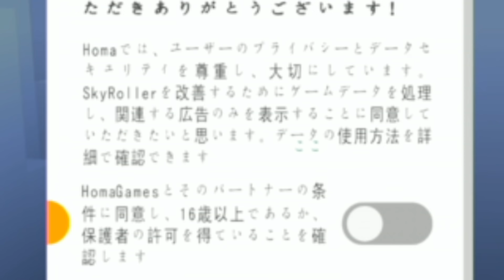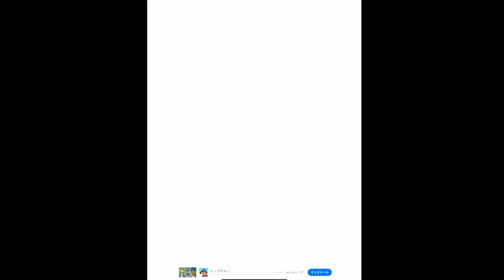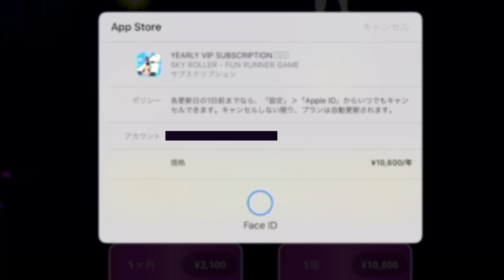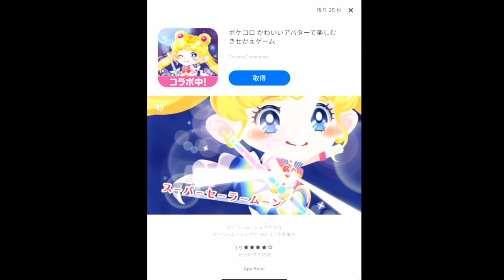10800円課金したらウザい広告が消えるクソゲーに課金してみたｗｗｗｗ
帰ってこない１万円により、年間ＶＩＰの称号を得た。
今回は「スカイローラー」の実況です。

"炭次郎バトルオブデーモンスレイヤー"とかいう鬼滅のパクリゲーがひど過ぎるｗ

"スペｒ 炭治郎 鬼滅 あｄヴェン連れ"とかいう鬼滅のパクリゲーがヒドすぎるｗ

海外で流行りまくっている「地球破壊シミュレーター」がヤバすぎるｗ

"炭次郎バトルオブデーモンスレイヤー"とかいう鬼滅のパクリゲーがひど過ぎるｗｗ